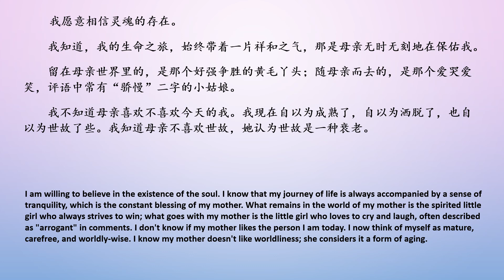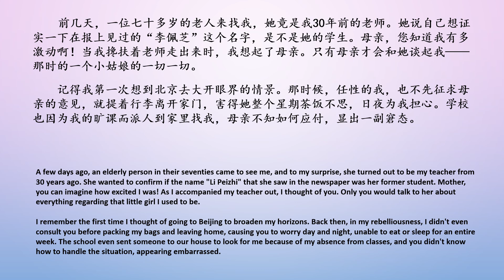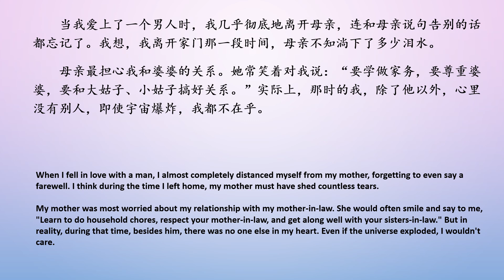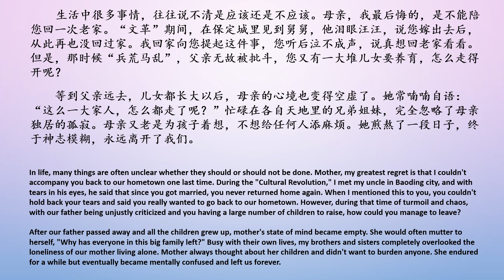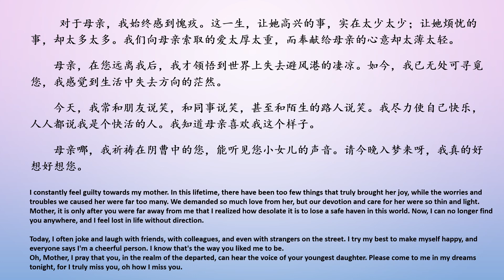散文欣赏：今晚入梦（作者：李佩芝）Chinese Prose Appreciation: Jin Wan Ru Meng ( Visit Me in My dreams Tonight)